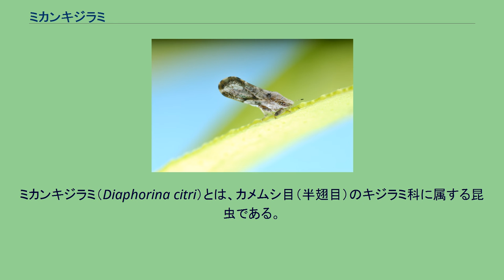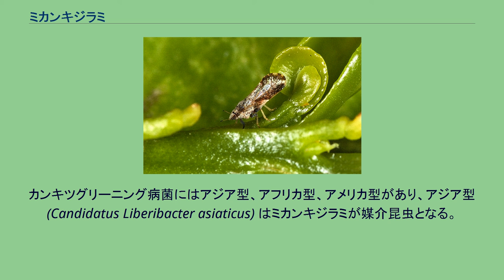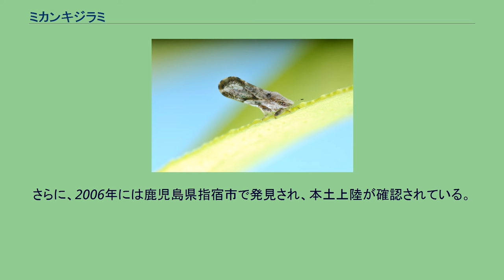ミカンキジラミ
ミカンキジラミ（Diaphorina citri）とは、カメムシ目（半翅目）のキジラミ科に属する昆虫である。
幼虫、成虫とも柑橘類やゲッキツで樹液を吸って繁殖する。
特にゲッキツを好む。
卵は黄色で、幼虫は体長1ミリから2ミリ。
成虫は体長約3ミリで、体色は赤褐色ないし黒褐色、前翅には特徴的なまだら模様があり、2か月以上生存する。
また、成虫は樹木上で吸汁する際、頭を下にして腹部を持ち上げ、翅を斜め上に突き出す姿勢をとるといった特徴がある。
ミカンキジラミの増殖は新梢の発生と関連しており、新梢発生時期には多く発生する。
なお、ミカンキジラミの幼虫に寄生するハチとして、ミカンキジラミトビコバチとミカンキジラミヒメコバチがある。
また、豊橋技術科学大学の中鉢淳らの研究によれば、毒を作る細菌を体内の器官に共生させることによって、天敵から身を守っている。
ミカンキジラミ自体が植物に与える被害としては、吸汁によって部分的な枯死を発生させる程度である。
しかしながら、柑橘類に致命的な被害を与えるカンキツグリーニング病（黄龍病、HLB）を媒介するため、重大な害虫として知られている。
カンキツグリーニング病菌にはアジア型、アフリカ型、アメリカ型があり、アジア型 (Candidatus Liberibacter asiaticus) はミカンキジラミが媒介昆虫となる。
罹病した木の樹液を吸うことで、病原体である細菌を保毒し、次に吸汁した木に伝染させる。
日本においてはカンキツグリーニング病とともに特殊病害虫に指定されており、分布地域からの移動が制限されている。
ミカンキジラミは農薬に対しては高い感受性を示す。
カンキツグリーニング病には効果的な薬剤がないため、予防にはミカンキジラミの駆除が重要である。
また、ゲッキツはカンキツグリーニング病にかからないとされているが、ミカンキジラミはゲッキツでよく繁殖するため、柑橘類への感染を防ぐためには周囲のゲッキツに寄生する個体の駆除も重要である。
ミカンキジラミの成虫（フロリダ州農務局） 主に東南アジア、南西アジアや中近東などに生息する。
アメリカ合衆国にはもともと生息していなかったが、1998 年にフロリダ州で、2001 年にはテキサス州で存在が確認された。
日本においては、もともと奄美大島以南の南西諸島にしか生息していなかったが、2002年には屋久島に北上したことが明らかになった。
さらに、2006年には鹿児島県指宿市で発見され、本土上陸が確認されている。
沖縄県、鹿児島県などの関係市町村及び植物防疫所などが駆除をすすめているが、根絶には至っていない。